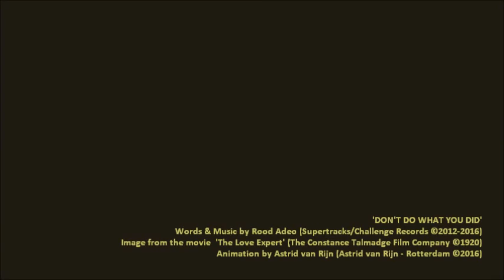ROOD ADEO Don't Do What You Did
Words & Music by ROOD ADEO

ROOD ADEO vocals, guitars, piano, mellow organ, prep bass, whistle, recorders & shakers